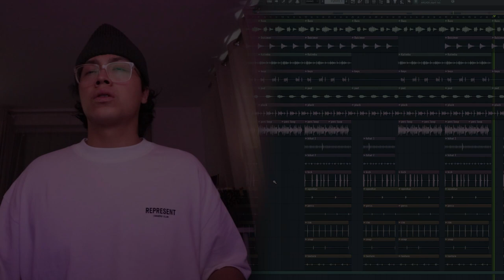You can download this Storytelling Type Beat for FREE FOR PROFIT